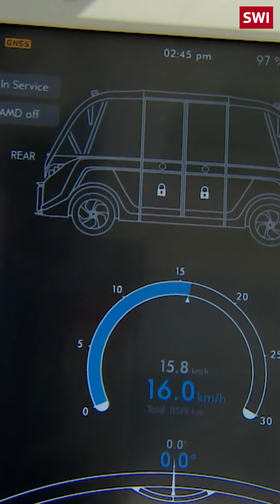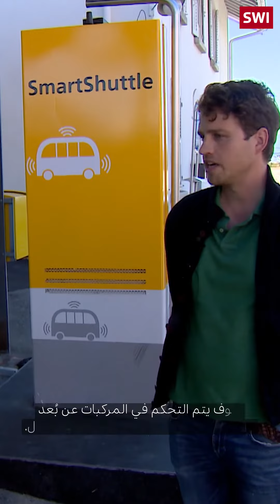سويسرا تقطع خطوات إضافية على طريق الحافلات ذاتية القيادة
تقترب الاختبارات التجريبية لأول حافلة ذاتية القيادة في العالم من نهايتها في كانتون فاليه الواقع جنوب غرب سويسرا. ويقول أحد الخبراء في مجال النقل إن النهج السويسري يُعتبر الأفضل مقارنة ببقية تجارب القيادة الذاتية المماثلة في أنحاء أخرى من العالم.
انطلق مشروع حافلات البريد السويسري في سيون، عاصمة كانتون فاليه، في عام 2016، ونقل أكثر من 54000 راكب عبر أنحاء المدينة.
تمثلت المرحلة التالية من هذه السلسلة من الاختبارات في توفير خدمات الحافلات بحسب الطلب في قرية أوفرييه لمسافة حوالي ستة كيلومترات، وهي بلدة لم تكن تتوفّر فيها وسائل النقل العام من قبل. فقد تم إنشاء شبكة تغطي عشرين محطة حافلات وأمكن للسكان حجز المركبات عبر مركز للاتصال أو من خلال شاشة تعمل باللمس في محطة القطارات.
على مدى السنوات الخمس الماضية، أجرى عدد متزايد من المدن وشركات النقل السويسرية الأخرى تجارب في مجال استخدام المركبات ذاتية القيادة على طرق محددة مسبقا. وكانت نتائج هذه التجارب إيجابية بشكل عام.
تعد الحافلات المكوكية ذاتية القيادة في سيون وأوفرييه ثمرة تعاون بين سلطات مدينة سيون وكانتون فاليه، وشركة الحافلات البريدية وشركة بيستمايل BestMile السويسرية الناشئة، التي أسسها خريجو المعهد التقني الفدرالي العالي بلوزان في عام 2014.